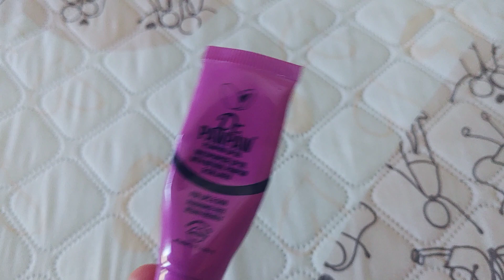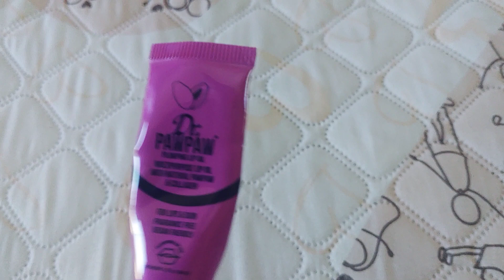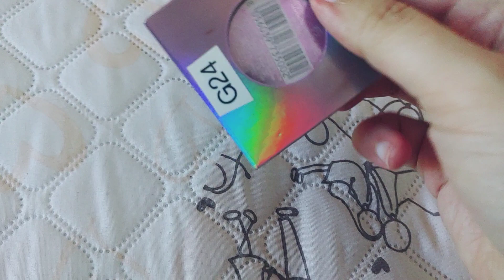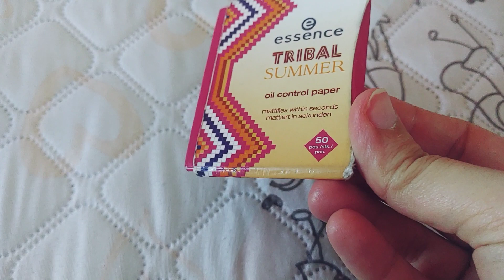Prodotti Make Up Finiti #2024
Ciao ragazze,
video sui prodotti make up che ho terminato in questi mesi.
xo xo